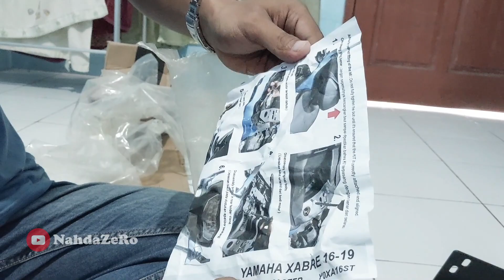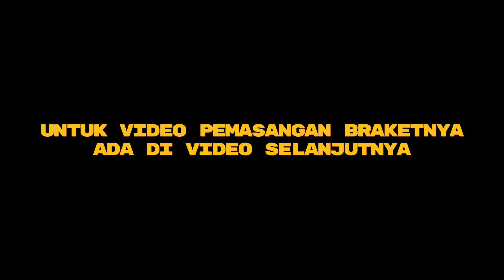UNBOXING BRAKET BOX UNTUK MOTOR LANGKA 😁😁 | XABRE 150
Di video ini saya unboxing braket box merk SHAD untuk motor Xabre 150

Link Pembelian :
Tokped :
TERIMAKASIH SUDAH NONTON VIDEO SAYA